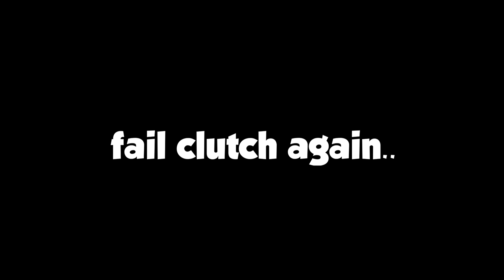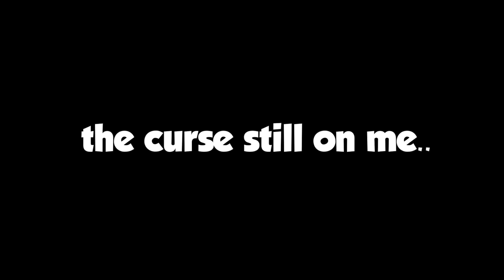THE REAL HEAD-HUNTER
►►Watch me play live on Youtube!
thanks again for ur support!